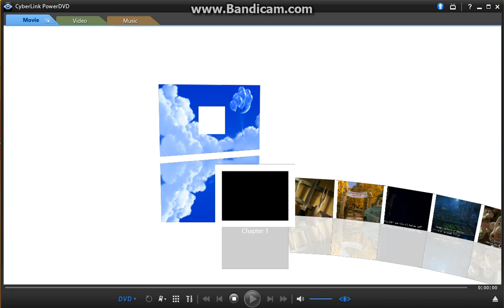Opening to Wallace & Gromit: The Curse of the Were Rabbit 2006 DVD (Starting Movie from Scenes)